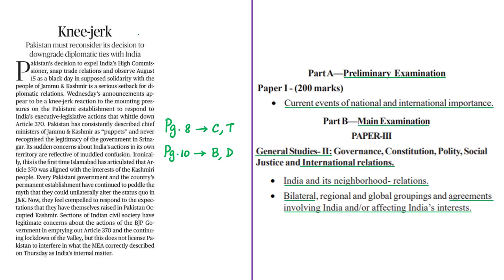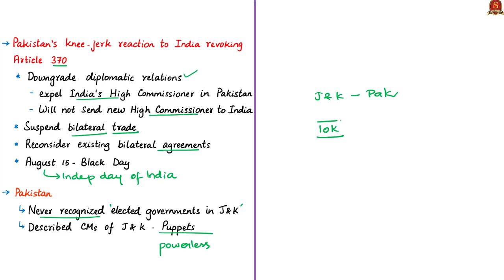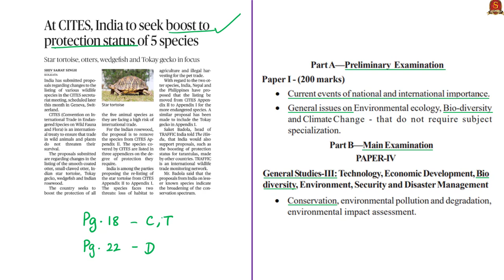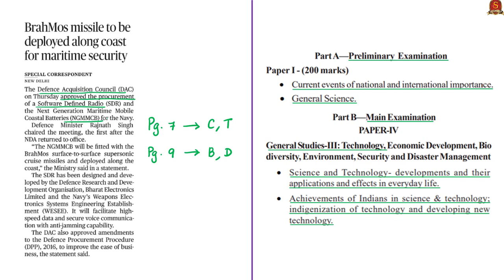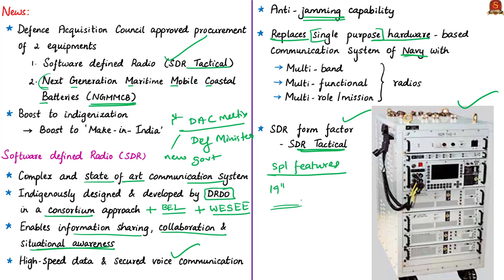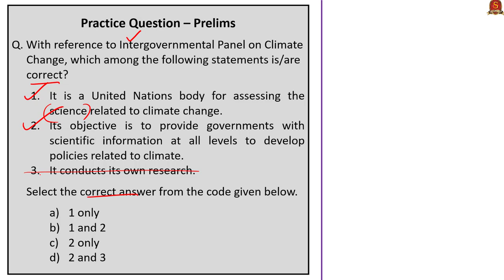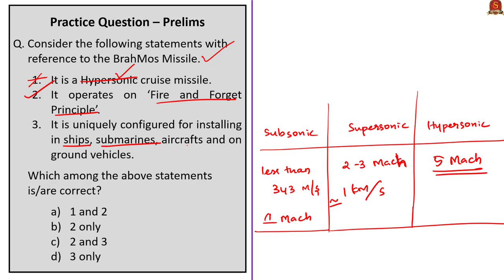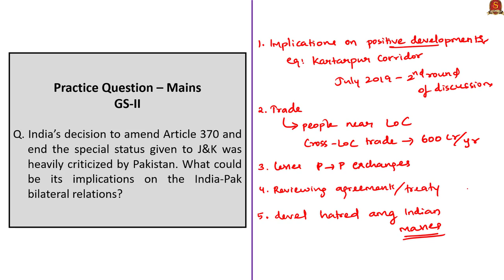The Hindu News Analysis | 09th August 2019 | Daily Current Affairs - UPSC Mains 2019 - Prelims 2020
1. Knee-jerk (Editorial) - 0:24
2. Food supply is at dire risk: UN - 12:39
3. At CITES, India to seek boost to protection status of 5 species - 23:46
4. BrahMos missile to be deployed along coast for maritime security - 31:00
5. Practice cum Revision – MCQs – 37:14

Important topics such as CITES ReactionsFromPakistan FoodSupplyAtRisk BrahMos IPCC are vividly discussed in UPSC perspective in this video.